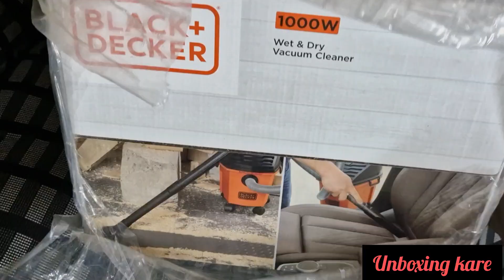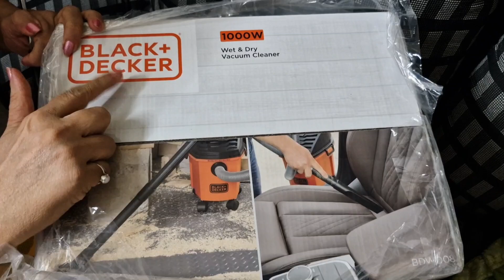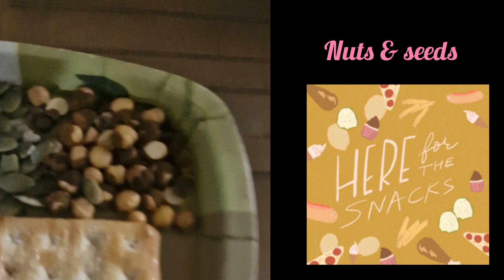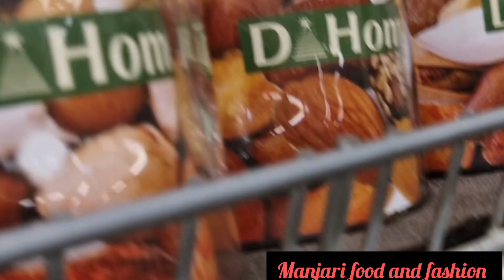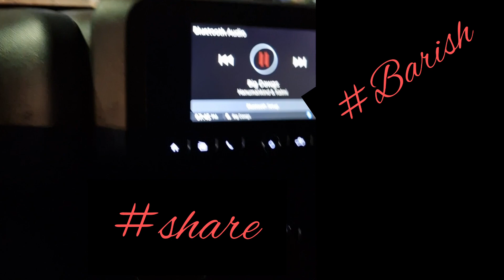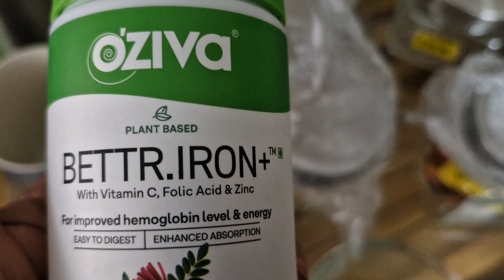Unboxing of Vacuum Cleaner aur Festival shopping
Hello friends...Happy August... isn't it beautiful?  Festivals have started once again...so once again it starts with lots of shopping, cleaning, good food...stay happy, healthy and cheerful always!!❤️🌻🥰✈️🌹

Manj❤️